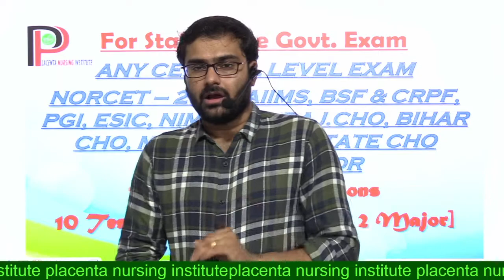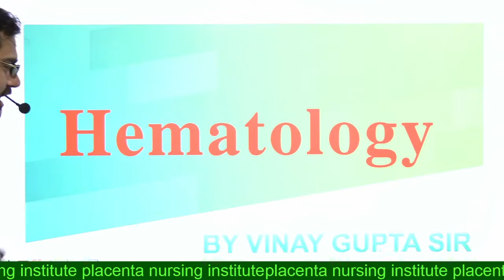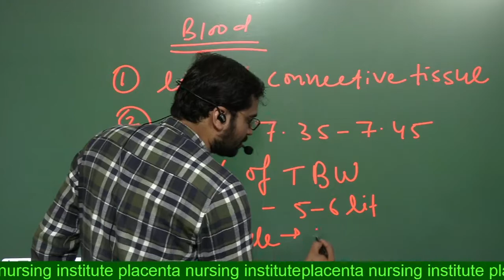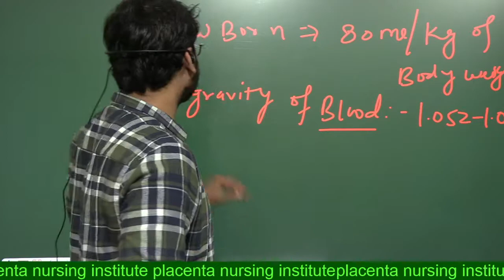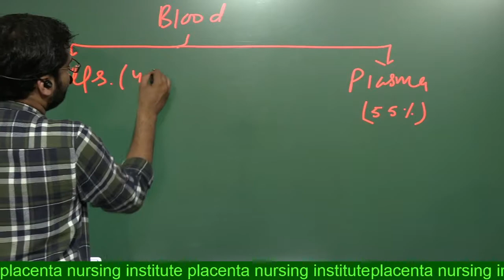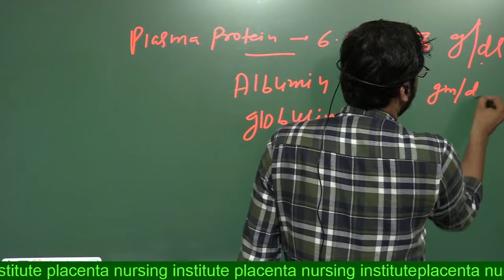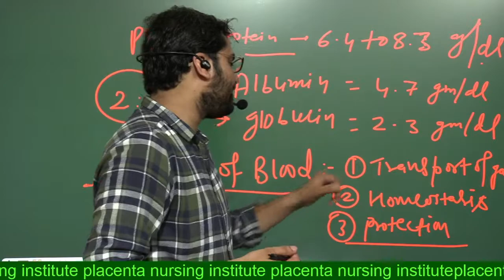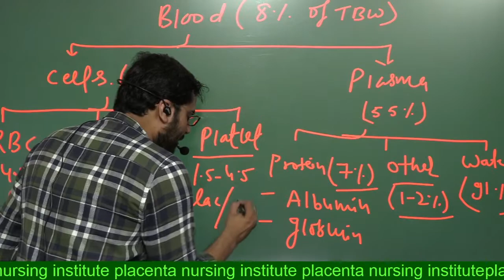HEMATOLOGY PART1||UPPHC|NORCET|RAJ.CHO FOR NORCET||MSC TUTOR||UPPHC UPCOMING EXAM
PLACENTA NURSING INST||DR VINAY GUPTA SIRFOR NORCET||MSC TUTOR||UPPHC UPCOMING EXAM||RAJ CHO UPCOMING EXAM